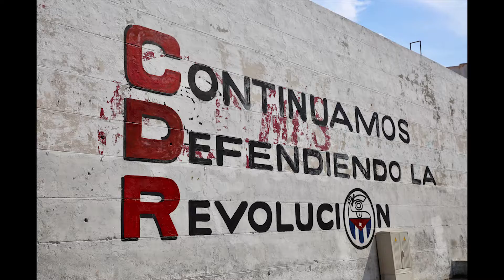In conversation with Maryam Eisler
Interview with photographer Maryam Eisler in regards to her show 'Adventure and Obsession'.

The exhibition featured works from photographer's two series 'She' and 'Havana'.

18 - 29 September 2018, Bermondsey Project Space

'Reality is open to both factual and emotional interpretations. How one interprets that reality visually is very particular to the individual in question. I guess that’s what people mean when they speak of the photographer’s ‘eye’ or ‘perspective.’ That’s where emotion and soul come into important play.' - M. Eisler